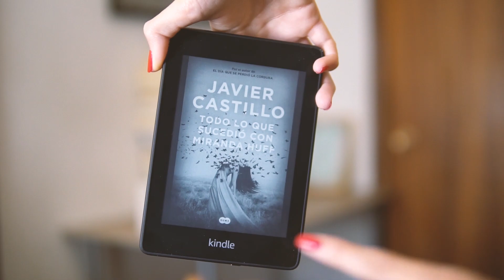Todo lo que sucedió con Miranda Huff, de Javier Castillo | Mi opinión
¡Feliz jueves a todos y todas y bienvenidos a mi canal de libros!

Hoy os traigo la reseña de Todo lo que sucedió con Miranda Huff, de Javier Castillo, que lo cierto es que ha sido para mí uno de los mejores libros que he leído en lo que va de año.

¡Espero que os guste, lecturófilos!